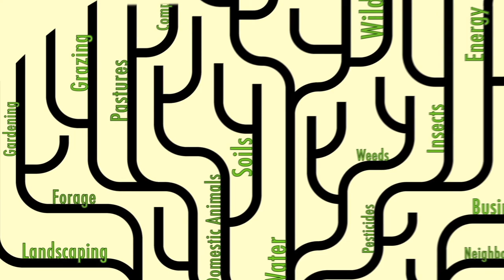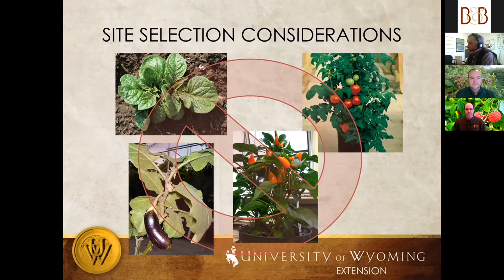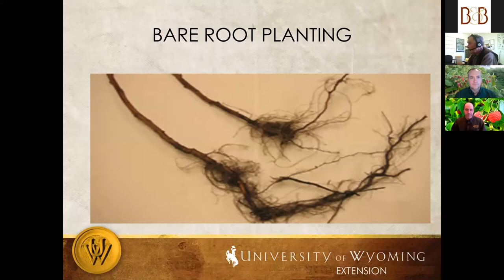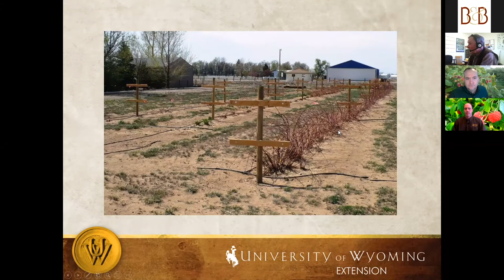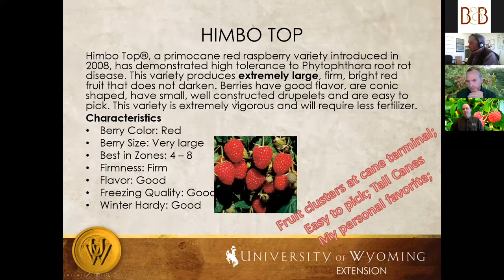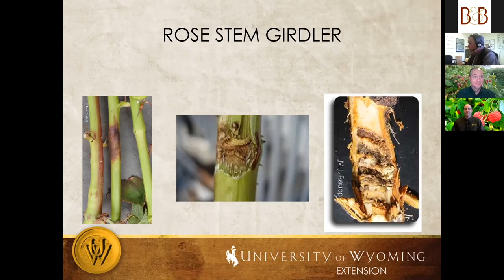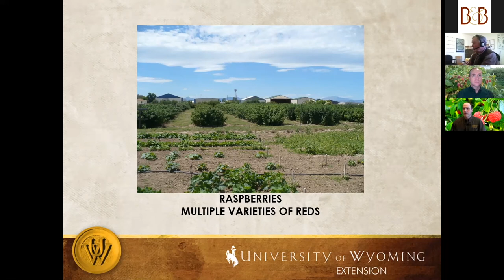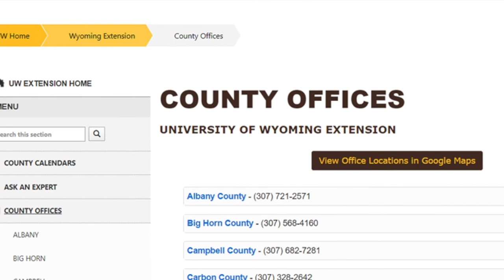B&B Live! Growing caneberries in Wyoming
Come join us and our guest Leroy Jons as we discuss how you can successfully growing caneberries - raspberries and more - in Wyoming.  Any ads you see on this video were placed there by YouTube (aka Google).  We asked to have them removed from our channel.  You can observe whether they did or not.